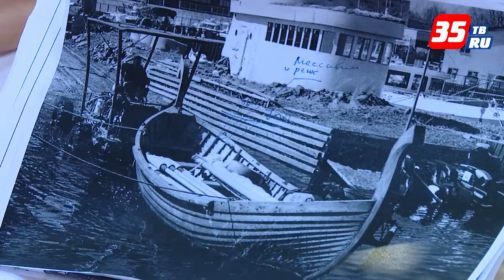Это будет 15 век: в Череповце дарят новую жизнь историческим зданиям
На улице Коммунистов уже закончилось восстановление деревянного здания – бывшей городской управы. На Советском, 19 в следующем году откроется музей археологии. Максимально сохраняя или копирую изначальную архитектуру и внутреннюю отделку, в Череповце реконструируют исторические здания.